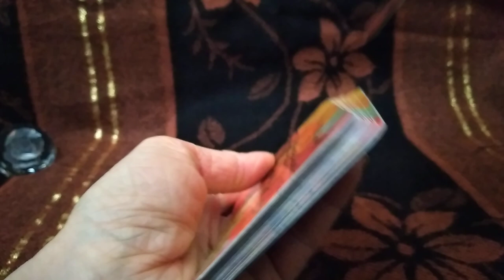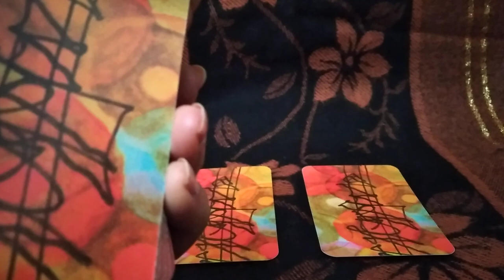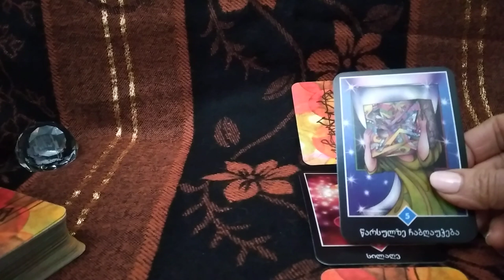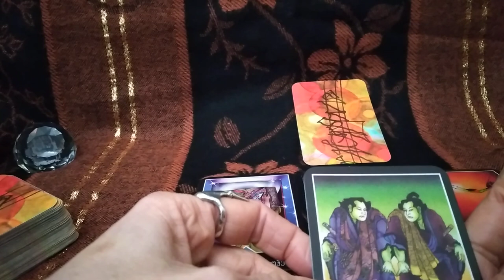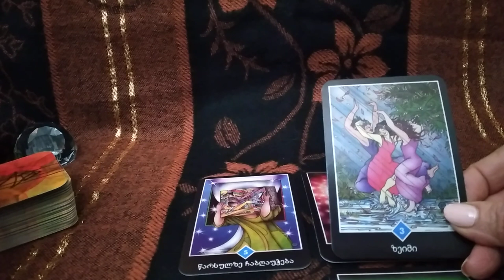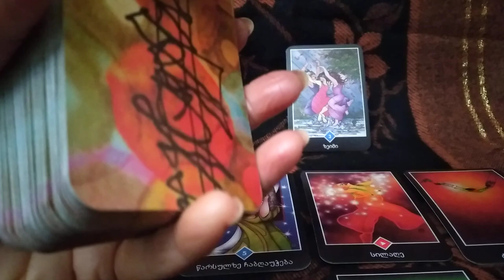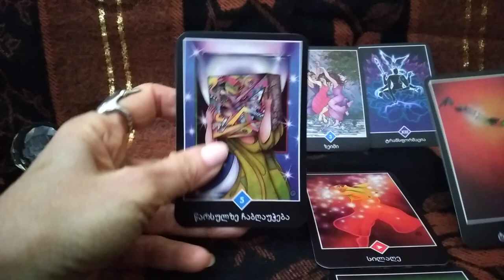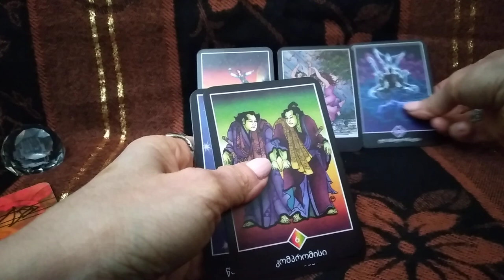.🃏საჯარო გაშლა – დაოჯახების პერსპექტივა.